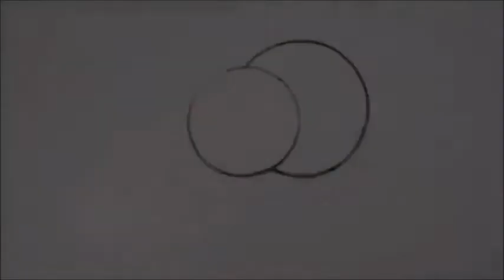5 básico artes guía 11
bodegón-achurados